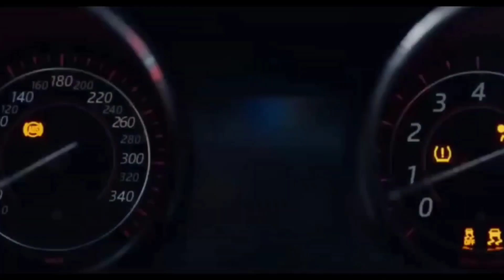Video - जून में | Khesari Lal Yadav | Ft.Neha Pathak | June Mein | Bhojpuri New Song 2023 | June Me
Teaser- जून में | Khesari Lal Yadav | Ft Neha Pathak | June Mein | Bhojpuri New Song | 2023

Your Quires

June mein
khesari lal yadav
ft neha pathak
T- series bhojpuri
khesari lal new song
khesari lal neha pathak song